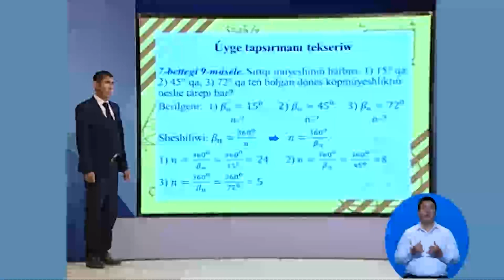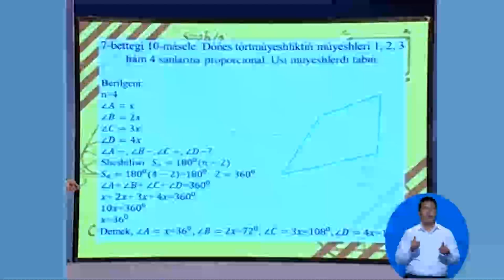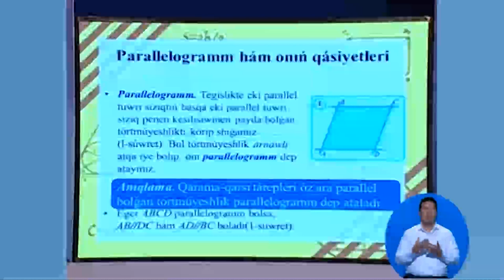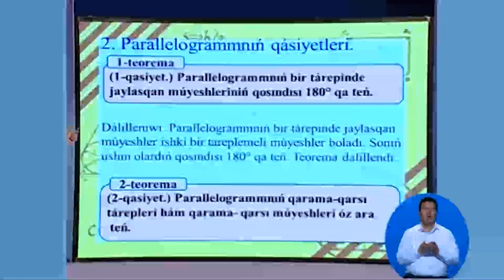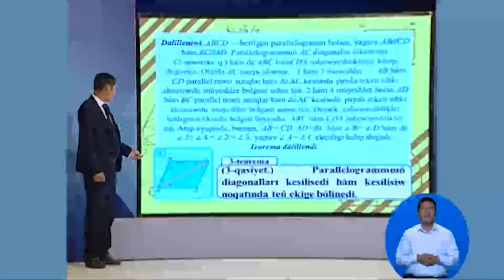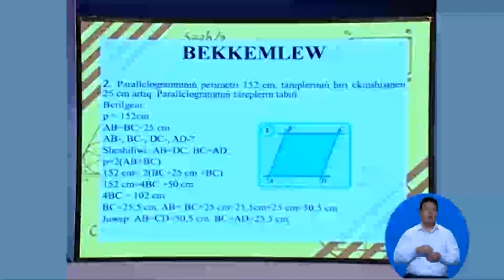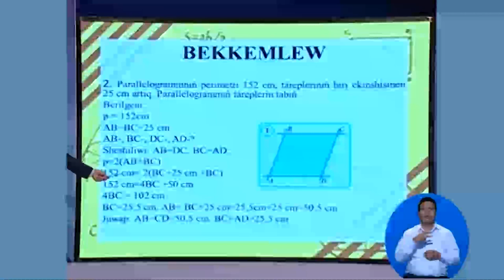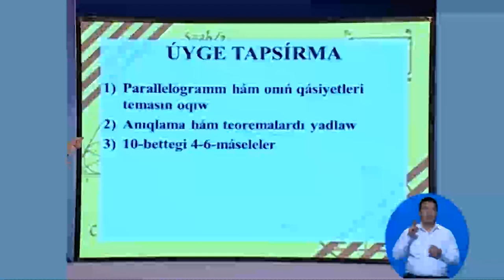8 klass geometriya paralelogramm hám onın qásiyetleri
tele sabaq 8 klass geometriya paralelogramm hám onın qásiyetleri